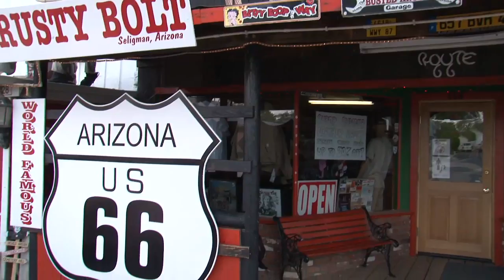Rondreis Verenigde Staten Westkust | Djoser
De Westkust van de Verenigde Staten van Amerika kennen tal van bezienswaardigheden. Steden als Los Angeles, San Francisco en Las Vegas worden afgewisseld met het prachtige natuurschoon van nationale parken als Yosemite, Grand Canyon, Bryce Canyon en Zion. Voor meer informatie kijk op